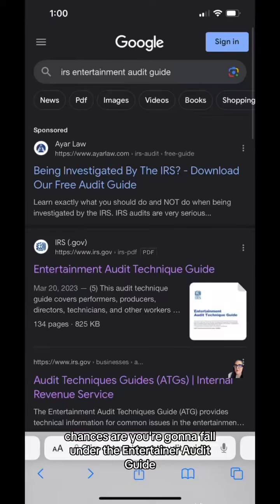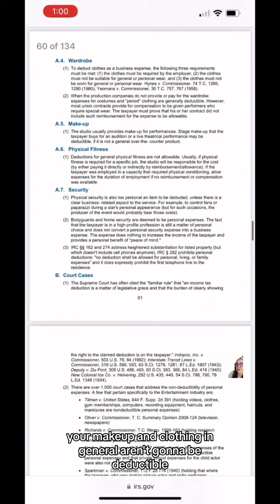Influencer Taxes Avoiding IRS Tax Audits for Influencer using the Tax Audit Guides from the IRS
Influencer tax tips and free tax resources for digital marketers and entertainers. The IRS Tax audit tax guide gives you a roadmap of the common deductions for taxes. The IRS has a roadmap of how you can avoid being audited as an influencer. It's all laid out, you just have to take the time to read it.